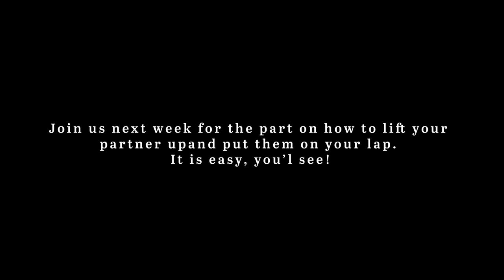Learn some advanced kizomba tricks!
Hi all, we are back with another tutorial. This week we will start a small sequence and complete it next week. The music used is a song titled "O povo" sung by Paulo Flores.
We apologise the camera was failing to auto focus on the teachers for a couple of seconds but rest assured that they will redo this next in next week's tutorial!